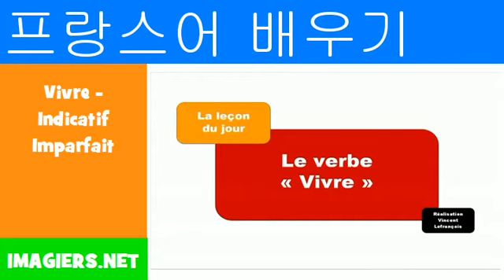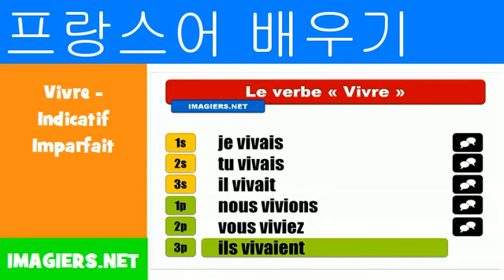프랑스어 알아보기 = Vivre Indicatif Imparfait